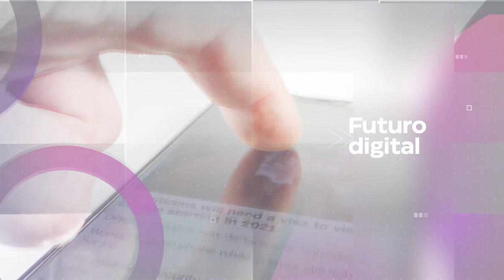Evento: Aceleración Digital en América Latina - Teaser ESP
CAF –banco de desarrollo de América Latina- y Presidencia de la República de Colombia te invitan al evento virtual La gran aceleración digital en América Latina: ¿Cómo poner el Estado en modo start-up para la recuperación?, donde se discutirá sobre el uso estratégico de datos e inteligencia artificial para acelerar la transformación digital del Estado.

La crisis del Covid-19 subraya la urgencia de fortalecer la resiliencia digital de nuestras economías y acelera la transformación digital de nuestros gobiernos. También plantea nuevos desafíos en materia de brecha digital (acceso y uso) y vulnerabilidad digital (privacidad y ciberseguridad).

Este encuentro tiene como objetivo promover un diálogo entre diferentes actores del ecosistema digital para conocer y analizar estrategias relacionadas con la temática del evento, en el nuevo contexto creado por la crisis del Covid-19 en la región de América Latina.

Hora: 8h México

          9h Colombia/Ecuador/Panamá/Perú

          10h Bolivia/Venezuela

          11h Argentina/Brasil/Paraguay/Uruguay

          15h España